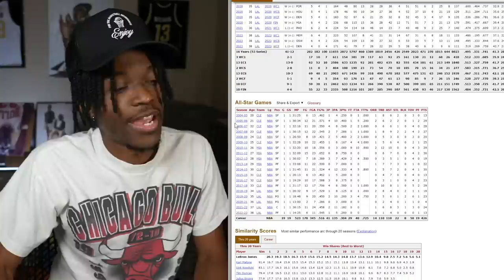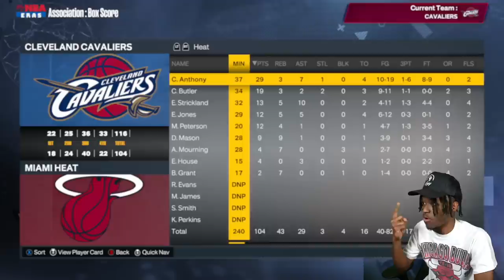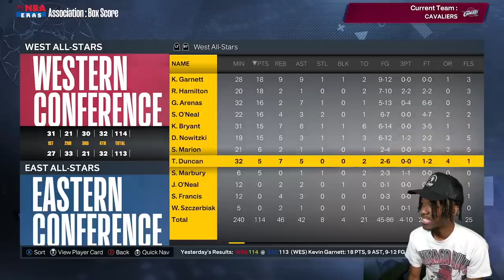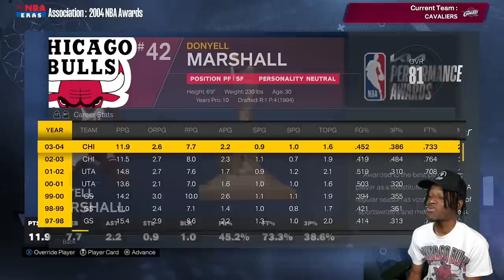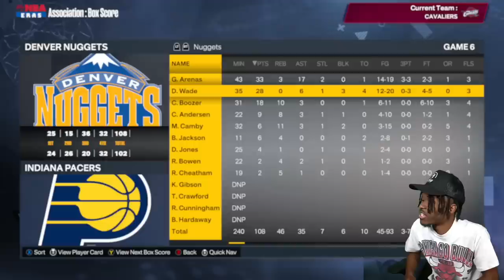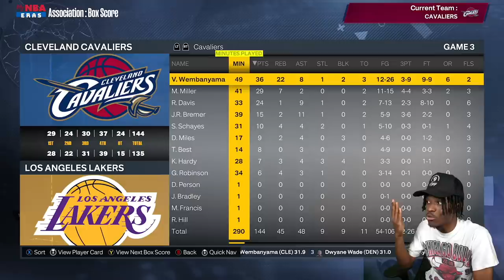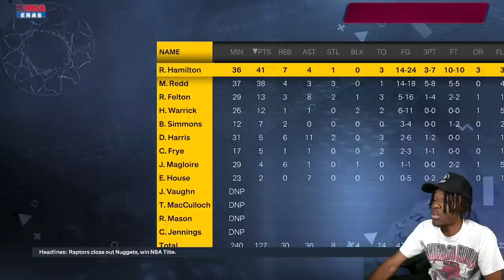I Put Victor Wembanyama On The 2003 Cleveland Cavaliers